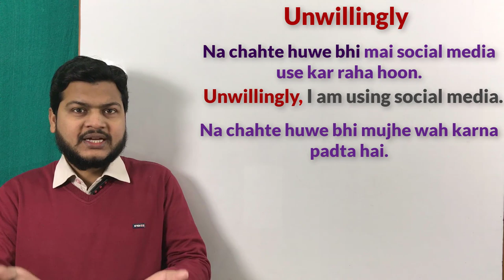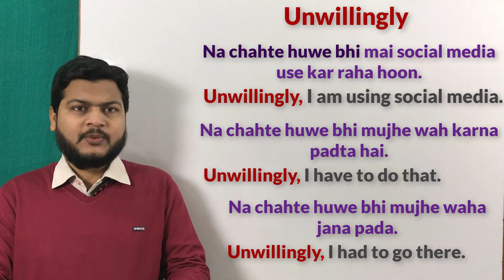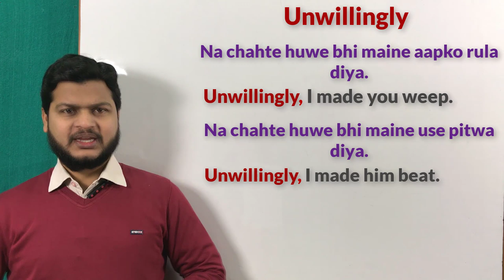Advanced english speaking practice | Use of Unwillingly | English speaking practice video.